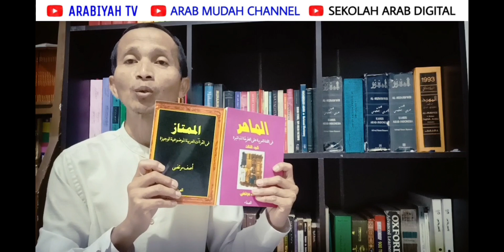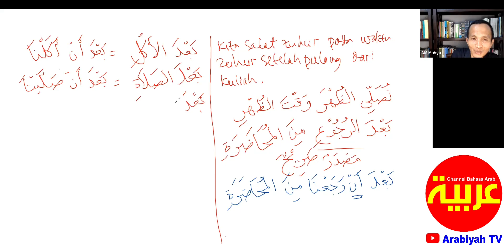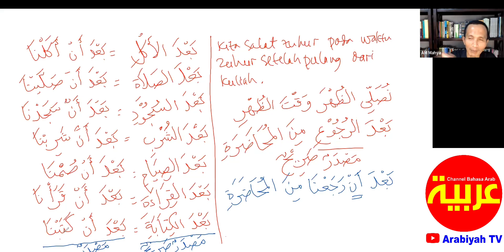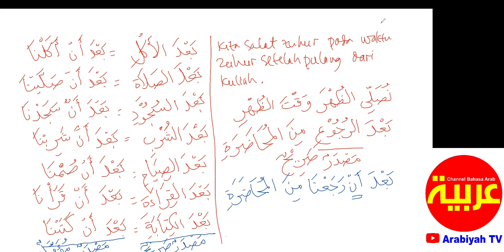Uslub #131 || Cara dan Contoh Mengubah Mashdar Sharih Menjadi Mashdar Muawwal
Bahasan tentang cara dan contoh mengubah mashdar sharih menjadi mashdar muawwal.